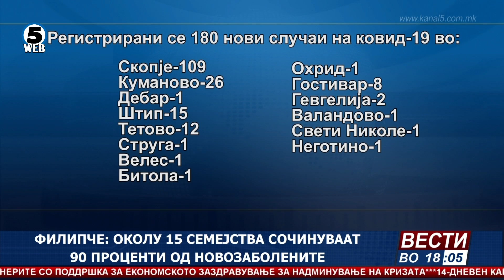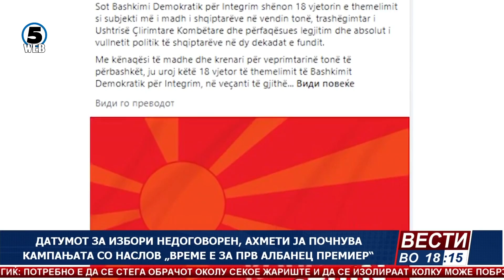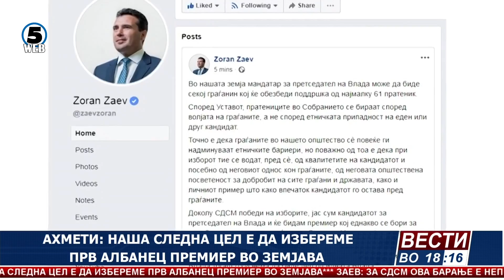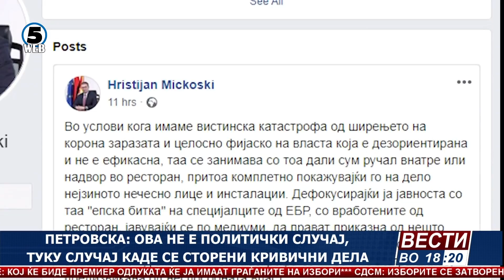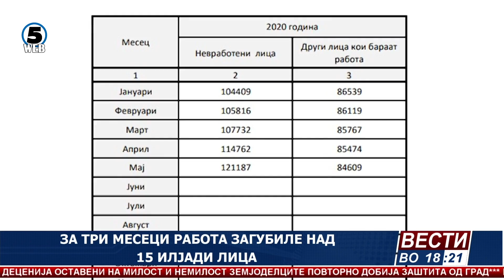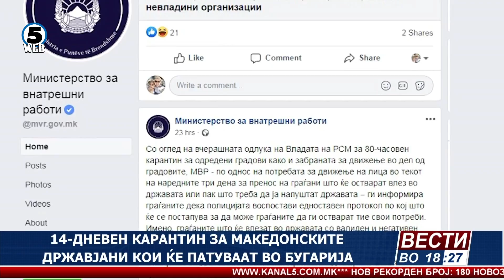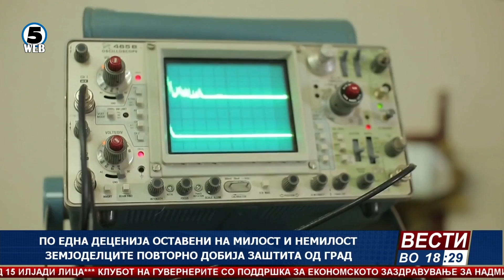Вести на Канал 5 во 18, 5.6.2020